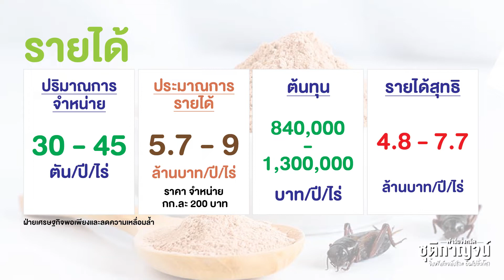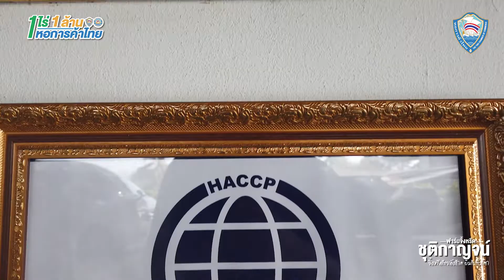อาหารพื้นบ้าน สู่แหล่งโปรตีนระดับโลก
ปัจจุบัน “แมลง” กลายเป็นอาหารขึ้นชื่อของไทย และเป็นสินค้าส่งออกที่ชาวต่างชาติกำลังต้องการ “ชุติกาญจน์ เจื้อยแจ้ว” หญิงสาวจากสุโขทัย คือผู้ที่มองเห็นโอกาสจากอาหารบ้าน ๆ แล้วนำมาพัฒนาต่อยอดจนกลายเป็นธุรกิจที่สร้างรายได้ ขยายผลจนเติบใหญ่ กระทั่งกลายเป็นฟาร์มเลี้ยงแมลงอย่างเป็นระบบ ภายใต้ชื่อ “ฟาร์มจิ้งหรีดชุติกาญจน์”

- จากอาชีพเสริมเป็นรายได้หลัก
คุณชุติกาณจน์ เริ่มต้นไอเดียในการทำธุรกิจ เมื่อปี 2557 ที่ต้องการหารายได้เสริมนอกจากการรับราชการตามปกติ โดยพบเห็นชาวบ้านนิยมเลี้ยงจิ้งหรีดขาย แต่ยังขาดประสิทธิภาพในการเลี้ยง และไม่มีการบริหารจัดการที่เป็นระบบ จึงศึกษาและทดลองเลี้ยง โดยตั้งเป้าหมายให้จิ้งหรีดมีรอบการเติบโต และสามารถนำไปขายได้ทุกอาทิตย์ เพื่อให้มีรายรับเข้ามาอย่างต่อเนื่อง ซึ่งจากการทดลองเลี้ยง 2 กล่อง พบว่า สาเหตุการตายของจิ้งหรีดที่ชาวบ้านเลี้ยงกันนั้น คือเรื่องความสะอาด ทั้งจากน้ำและแผงไข่ที่ใช้เลี้ยง ตนจึงได้นำเครื่องอบมาใช้ในการฆ่าเชื้อแผงไข่ แทนการตากแดด เพื่อให้เชื้อโรคตายแบบ 100% และใช้แหล่งน้ำที่สะอาดที่ในการเพาะเลี้ยง ซึ่งสามารถลดอัตราการตายได้อย่างมีประสิทธิภาพ ทั้งนี้ จิ้งหรีดจะต้องใช้ระยะเวลาในการฟักไข่ประมาณ 7-9 วัน ซึ่งในตอนแรกตั้งเป้าเลี้ยงให้ได้ 8 กล่องต่อสัปดาห์ เพื่อให้มีรายได้ประมาณ 10,000 บาทต่อสัปดาห์ แต่ปัจจุบันได้พัฒนาจนเป็นฟาร์มขนาดใหญ่ และกลายเป็นรายได้หลัก รองรับคำสั่งซื้อได้ทั้งในและต่างประเทศ เช่น สหรัฐอเมริกา และฝรั่งเศส ซึ่งมีความต้องการเป็นจำนวนมาก เพื่อนำไปแปรรูปเป็นผงโปรตีน

- แปรรูปเพิ่มมูลค่า
ประโยชน์ของการรับประทานจิ้งหรีด คือ จะทำให้ได้รับสารอาหารประเภทโปรตีน ไขมัน และวิตามิน โดยปราศจากสารพิษ เพราะแมลงเป็นสัตว์ที่มีความรู้สึกไวต่อสารเคมี ดังนั้น วิธีการเลี้ยงจึงต้องสะอาดอย่างมาก อย่างไรก็ดี นอกจากการเลี้ยงจิ้งหรีดเพื่อจำหน่ายแบบสดแล้ว ฟาร์มจิ้งหรีดชุติกาญจน์ ยังมีการแปรรูปจิ้งหรีดเพื่อจำหน่ายด้วย ไม่ว่าจะเป็นจิ้งหรีดทอดปรุงรส จิ้งหรีดบดเป็นผงสำหรับชงดื่ม หรือนำมาเป็นส่วนผสมอาหาร เช่น คุกกี้ บราวนี่ และน้ำพริกจิ้งหรีด ทั้งหมดอยู่ภายใต้แบรนด์ “จิ้งหรีดแซ่บ”
คุณชุติกาญจน์วางแผนการขยายธุรกิจ โดยทำระบบโรงเรือนที่มีมาตรฐาน สามารถผลิตอาหารได้อย่างปลอดภัย โดยเน้นการป้องกันและขจัดความเสี่ยงที่อาจทำให้อาหารเป็นอันตราย หรือเกิดความไม่ปลอดภัยต่อผู้บริโภค (Good Manufacturing Practice: GMP) นอกจากนี้ ยังได้ขยายจำนวนลูกฟาร์ม เพื่อรองรับคำสั่งซื้อจำนวนมากจากต่างประเทศ ซึ่งเป็นการช่วยกระจายรายได้ไปสู่ชุมชน โดยฟาร์มจะสอนตั้งแต่วิธีการเลี้ยงเบื้องต้นจนจบกระบวนการ และยังมีการประกันราคาในการรับซื้อ เพื่อสร้างความมั่นใจให้กับลูกฟาร์มอีกด้วย โดยเชื่อว่าแนวทางดังกล่าวจะทำให้ฟาร์มมีรายได้มากกว่า 10 ล้านบาทต่อปี

Presented by Thai Chamber
ติดตามข่าวสารและภาพกิจกรรมของหอการค้าไทยได้ที่
Line : @tccline (ใส่ @ ด้วยครับ)